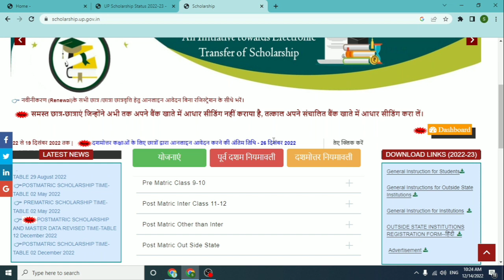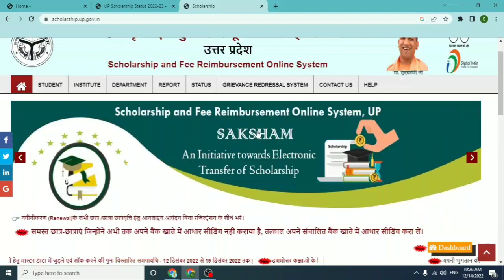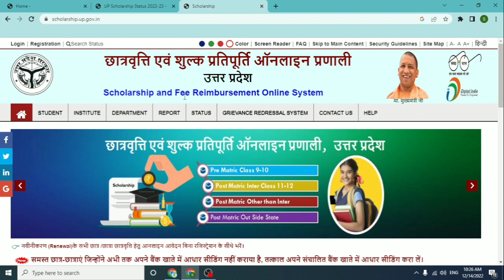up scholarship last date extended 2022-23 | up scholarship status 2022-23 | up scholarship update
Best Budget Youtube Setup:-👇👇👇
Bavkground Green Colour light
Ring Light